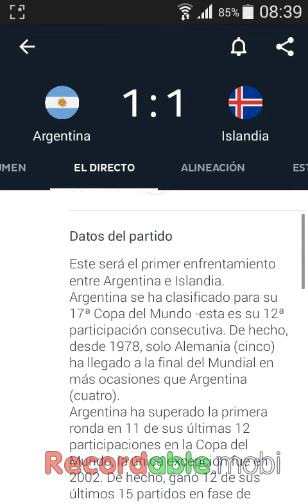Mi opinion sobre Argentina e Islandia!!!especial《vamos con todo》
Bueno espero que les guste este special que empiesa del 16 de junio al 15 de julio